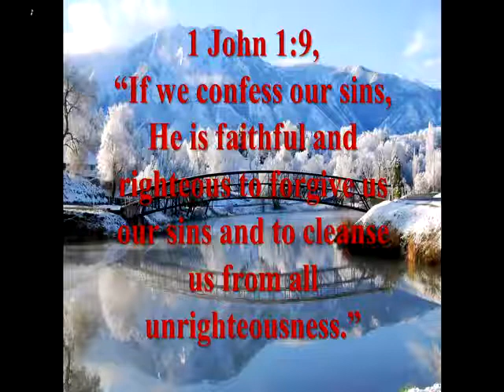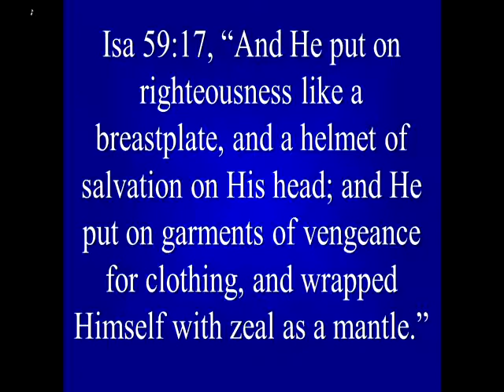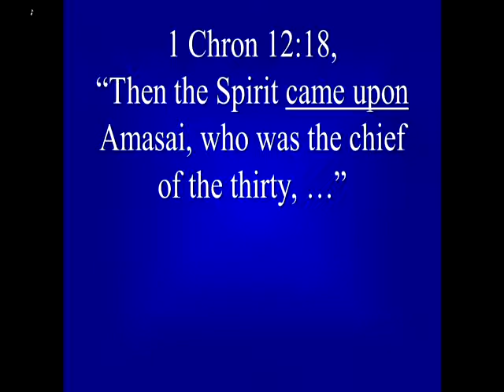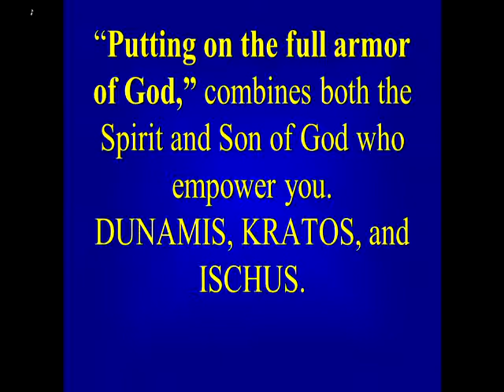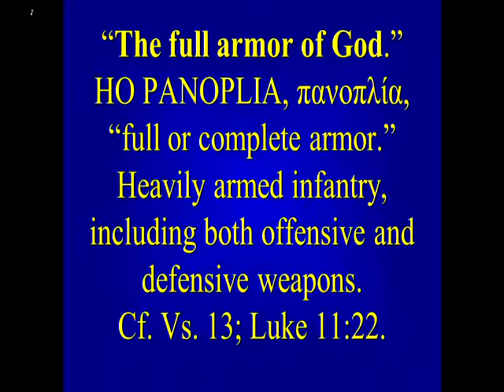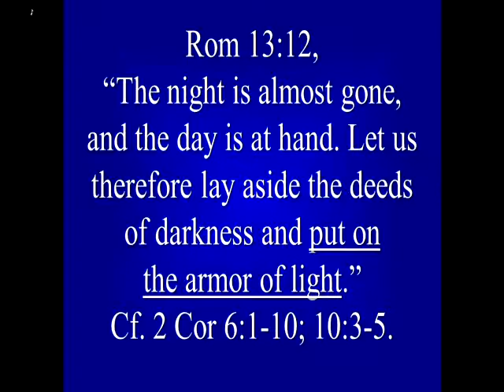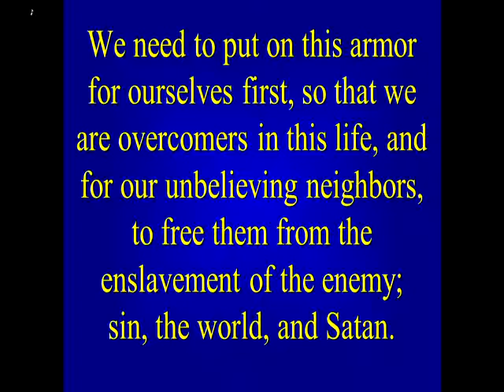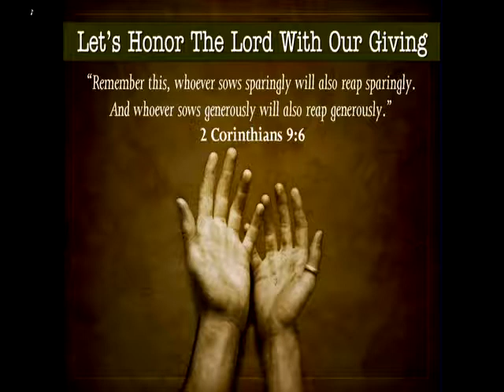Pastor Jim Rickard, The Angelic Conflict, Pt. 4. The Enemy, Pt. 1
Pastor Jim Rickard, The Angelic Conflict, Pt. 4.  The Enemy, Pt. 1 Eph 6:11-12